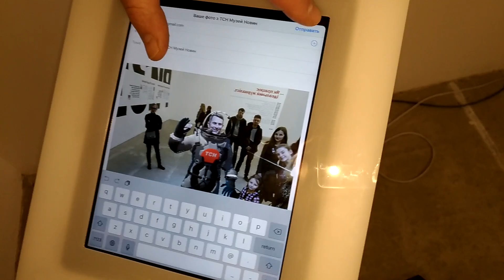Музей новостей: отправляю вам свое фото в скафандре